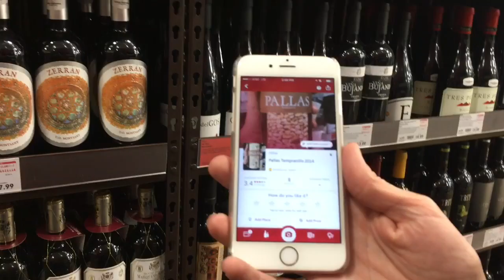Life with Wine Wine Battles - Tempranillo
Join Life with Wine's Lisa and Sara as we embark on a new series...Wine Battles! We've decided to battle over who picks the best wine...who wins? You'll have to watch!

This week's battle is all about Tempranillo! We went to BevMo and picked out Temranillo via our usual way (by the pretty label of course!) and blind taste tested them.

Both were reasonably priced and well worth trying!